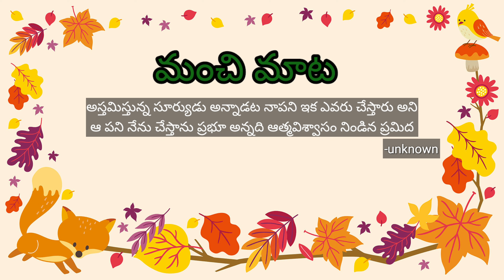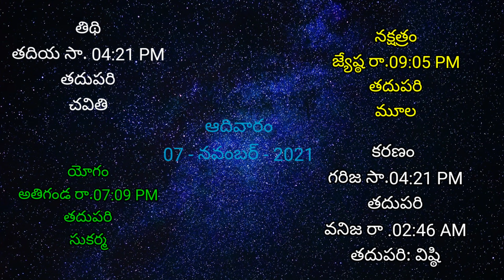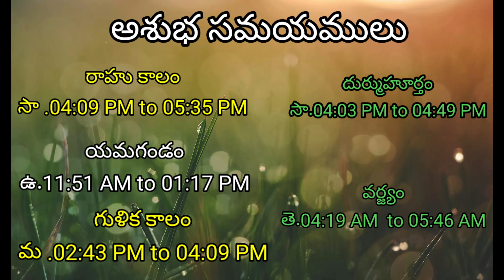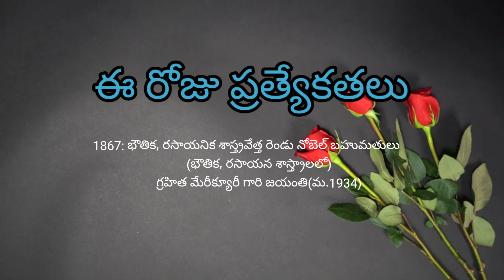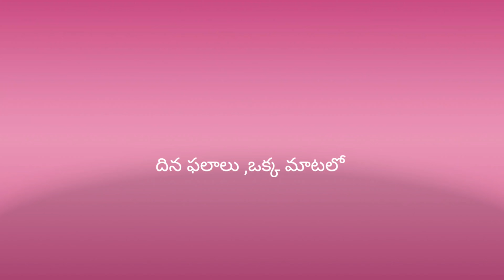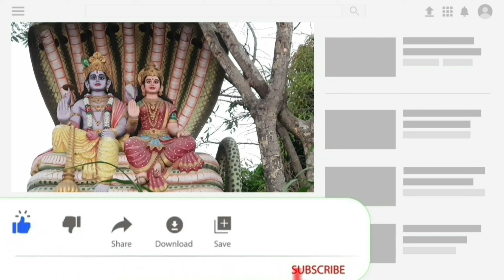Today Tithi|Today panchangam|Telugu panchangam|telugu calendar today|Daily panchangam|07-Nov-2021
దీపావళి,Diwali,Deepawali wishes greetings,pooja,karthika snanam,karthikamasam,annathammula pandaga,bhagini hastha bojanam

devi navaratrulu prarambam,navratri status
tirumala brahmotsavalu

00:00:00 - Telugu panchangam
00:00:10 - Eroju panchangam
00:00:15 - manchi mata in Daily panchangam
00:00:20 - పంచాంగం
00:00:27 - Today calendar telugu
00:00:40 - Today tithi
00:00:50 - Today nakshatra telugu
00:00:57 - Today yogam telugu
00:01:03 - Today Karanam in panchangam
00:01:13 - Today sunrise time & sunset time today
00:01:22 - Moon rise & moonset time today
00:01:32 - Today rahu kaalam
00:01:38 - Today yamagandam kalam
00:01:45 - Gulika kalam
00:01:53 - Today durmuhurtham
00:02:05 - Today Varjyam
00:02:12 - Today good time in telugu,
00:02:14 - Today amrutha gadiyalu
00:02:43 - Today brahma muhurtham timings
00:02:50 - Eroju manchidena
00:04:00 - Tara balam & Chandrabalam
00:04:56 - Eroju prathyekathalu
00:05:47 - Telugu rasi phalalu
00:05:50 - Mesha rasi today in telugu
00:05:55 - Vrushaba rasi today
00:06:00 - Mithuna rasi today
00:06:05 - Karkataka rasi today
00:06:09 - Simha rasi today
00:06:13 - Kanya rashi today
00:06:18 - Tula rashi today
00:06:24 - Vruschika rasi today
00:06:28 - Dhanu rashi today
00:06:32 - Makara rasi today
00:06:38 - Kumbha rasi today
00:06:42 - Meena rasi today
00:06:46 - Today panchangam in Telugu